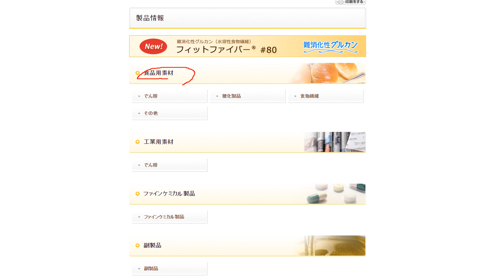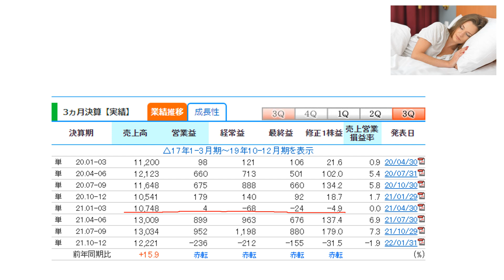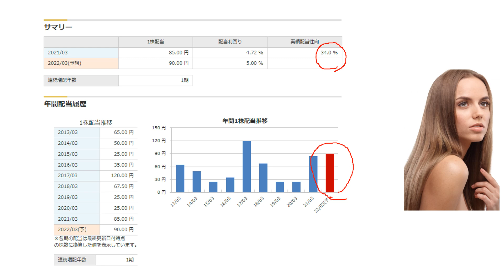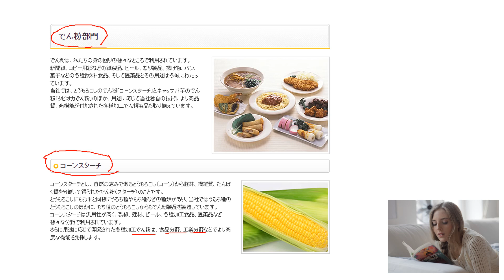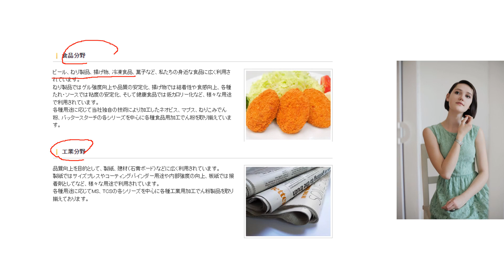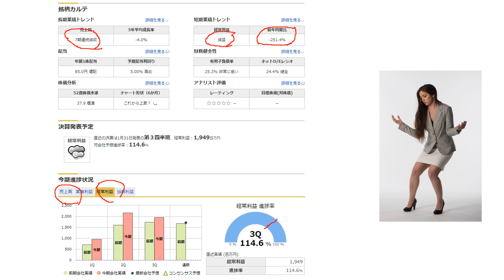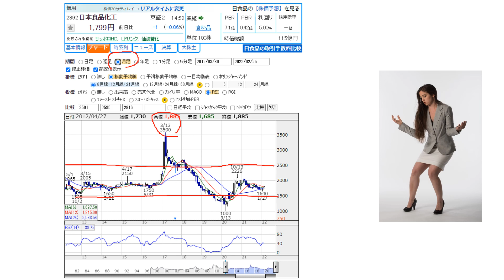最新！利回り 5.0％ 【日本食品化工】高配当銘柄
■今回の動画➡最新！利回り　5.0％　【日本食品化工】高配当銘柄
ロシアがウクライナに侵攻し大荒れの株式市場
おやじは今日も淡々と日本株式銘柄をご紹介いたします。

まだまだ病み上がりなのに、ジムで肉離れ・・・

この本参考にFIREしたい
退職準備＆資産形成

撮影機材
ディスプレイ
スピーカー
オーディオインターフェース